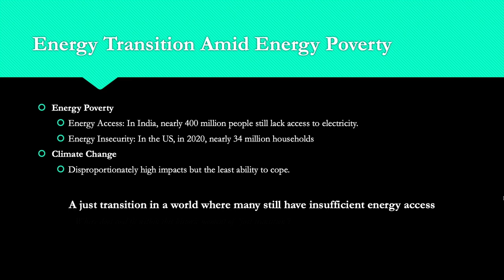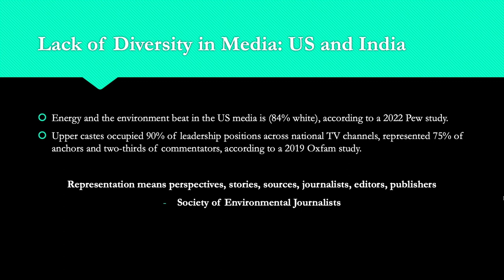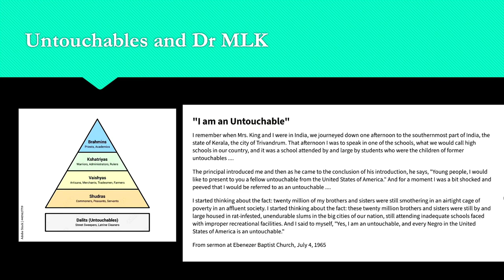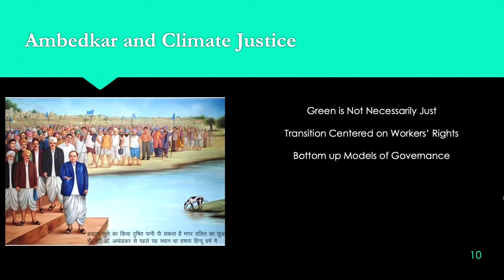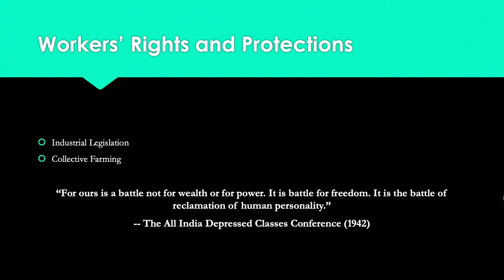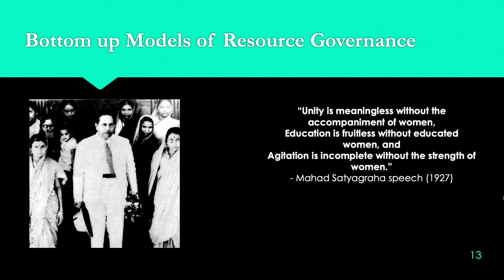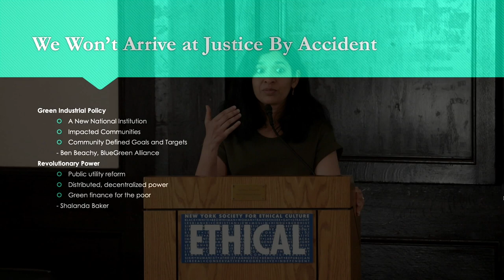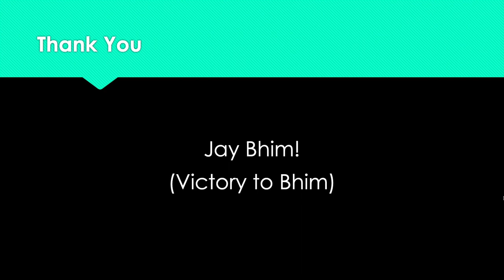Deepali Srivastava: Who Powers the Transition?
Climate change is everyone’s crisis, but climate change knowledge and narratives remain elite, male dominated. Excluding marginalized groups from earth sciences is increasing their exposure to adverse climate impacts, while bottom-up engagement of frontline communities can steer a more just energy transition. This talk will discuss the diversity problem in two countries: the United States, history’s biggest cumulative polluter, and India, now the world’s third-largest emitter of greenhouse gases. It will propose ways to shape a more democratic and informed pathway to climate action. The speaker honors the legacy of Columbia University alum and India’s civil rights icon, Dr Bhimrao Ambedkar (1891–1956), whose birth anniversary is celebrated on this day.

About Deepali Srivastava

Deepali Srivastava is the Editor of the Energy Explained publication at the Center on Global Energy Policy at Columbia University SIPA. Deepali has been an editor for private sector and nonprofit think tanks focused on sustainability and economic issues for more than a decade. Previously, her clients included PricewaterhouseCoopers, The Conference Board, Engie Impact, and Visa Economic Empowerment Institute. Her own sustainability writings have appeared in publications such as NextCity.org, strategy+business.com, Forbes Asia, and MSNBC.com. Deepali is the convenor of a series of webinars on climate justice, co-sponsored by a number of Columbia University schools and centers, to bring attention to the importance of bottom-up engagement in shaping policies.